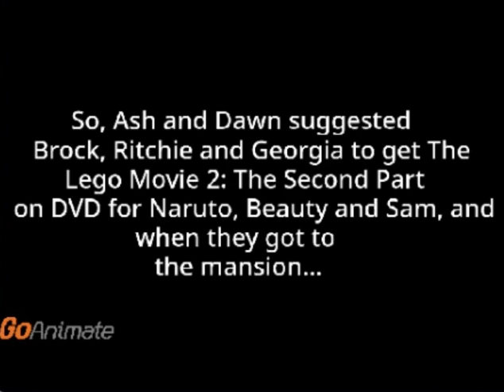Ash Ketchum, Dawn, Brock Harrison, Ritchie and Georgia Go to WalMart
Quotes in the video:
[we start off seeing Ash, Dawn, Brock, Ritchie and Georgia at WalMart]
Ash Ketchum: Dawn, Brock, Ritchie, and Georgia! I see that you got some foods that are good for you like water, wholegrain breads, fruits, lean proteins, dairy products, and vegetables!
Dawn: You're right Ash!
Brock Harrison: Yeah! My love Nurse Joy said that Naruto needs to lose some weight!
Ritchie: I agree! Because Paul forced him to eat too much junk food!
Georgia: Totally! And too much junk food is bad for him!
Ash Ketchum: You're right guys! I wish Naruto should eat healthy foods, starting today! Let's pick out a kids' movie for Naruto, Beauty, and Sam to watch! And at the same time, Naruto can eat something that is healthy for him!
[we cut to May and her brother Max angrily staring at Archie, which is lying down on the floor as Ash, Dawn, Brock, Ritchie and Georgia become shocked and see them]
Archie: But May, I said I wanted to get Sonic the Hedgehog on DVD, and that's final!
May: Archie! Stop it! We are only at WalMart to buy groceries, and we are not getting any DVD releases, Blu-Ray Combo Packs, or 4K Ultra HD Combo Packs today! Come along with us, right now!
Archie: But May and Max, I said I wanted to get Sonic the Hedgehog! If you're not going to buy me that movie, I will send out my Kyogre to attack both of you!
Max: Archie, what did my sister May just say to you? We are only buying groceries, not movies on DVD, Blu-Ray, or 4K HD Ultra releases! Now let's get some ground turkey and other groceries we need!
May: Archie, you need to stop acting like a spoiled brat right now, you can either listen to my brother Max and buy some groceries with us, or we can just leave WalMart and go to Petalburg City!
Archie: I want to buy Sonic the Hedgehog, (x4) give me Sonic the Hedgehog on DVD, right now!
May: You know what Archie? That is it! Let's go home right now! You are getting absolutely nothing at all! And I will also call Reggie about this when we get back to Petalburg City! Let's go right now!
Archie: But May, I want another chance! I will behave! I will be a good boy!
Ash Ketchum: What do you know? Archie is going straight back home early because of his behavior at WalMart!
Dawn: Now let's pick a DVD that Naruto, Beauty and Sam would love to watch all over again!
[switches to black with "So, Ash and Dawn suggested Brock, Ritchie and Georgia to get The Lego Movie 2: The Second Part on DVD for Naruto, Beauty and Sam, and when they got to the mansion..." shown on it]
Announcer: So, Ash and Dawn suggested Brock, Ritchie and Georgia to get The Lego Movie 2: The Second Part on DVD for Naruto, Beauty and Sam, and when they got to the mansion...
[we cut to GH2/GH80s' practice stage]
Ritchie: Naruto, Beauty and Sam! Ash and Dawn both recommended us to buy you three a DVD!
Naruto Uzumaki: What is it Ritchie? We've never watched that movie before because we go on awesome adventures!
Dawn: Our friends Brock, Ritchie and Georgia got you the 2019 DVD of The Lego Movie 2: The Second Part at WalMart today, and you can eat the healthy snacks and drink the water we bought for you while watching The Lego Movie 2: The Second Part!
Ash Ketchum: Is that a great plan for you?
Beauty: Oh yes, Ash, Dawn, Brock, Ritchie and Georgia! Naruto will have to eat some of the healthy snacks you bought for him!
Microsoft Sam: And we will also have to drink some water while watching The Lego Movie 2: The Second Part on DVD! All of you are the best!
Ash Ketchum: That's great guys! Our friend Dawn will serve you three some fruits and vegetables!
Dawn: Yeah! And we will give you a bottle of water for you to eat and drink during the movie!
Brock Harrison: I have to agree with our friend Dawn said!
Ritchie: Me too!
Georgia: Same here!
[video ends]

Voices included: Young Guy (as Ash Ketchum and Naruto Uzumaki), Ivy (as Dawn), Eric (as Brock Harrison), Justin (as Ritchie and Max), Susan (as Georgia), Russell (as Archie), Julie (as May), Robosoft 3 (as the announcer), Salli (as Beauty) and Microsoft Sam (as himself)

Themes used: Business Friendly and Comedy World

Note 1: This GoAnimate/Vyond video was inspired by Sarah West the Cure Wave and Wedding Peach Fan/Sarah West the Wedding Peach and Cure Finale Fan/Sarah West the Cure Custard Princess/Sarah West the Cure Sparkle Princess/Sarah West the Cure Heart Princess
Note 2: This video takes place on April 17, 2022, yo
Note 3: Ash Ketchum, Dawn, Brock Harrison, Ritchie, Georgia, Archie, May and Max are from Pokémon
Note 4: The practice stage is from Guitar Hero 2 and Guitar Hero Encore: Rocks the 80s
Note 5: Naruto Uzumaki is from Naruto
Note 6: Beauty is from Bobobo-Bo Bo-Bobo
Note 7: Microsoft Sam is from Windows 2000 and Windows XP